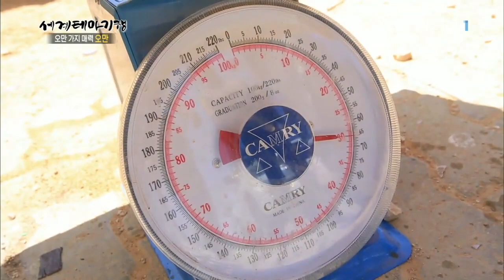세계테마기행 - 오만 가지 매력 오만 1부- 신드바드의 바다_#002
공식 홈페이지 가지 매력 오만 1부- 신드바드의 바다,

무스카트 시장과 전통 배투어, 수르 요새와 어시장, 살랄라 해변 랍스터 잡이 및 요리,